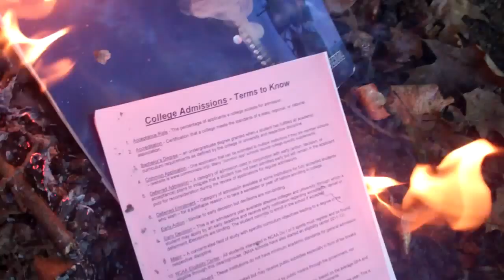With Size Comes Power 6/8/12 - Day 544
Happy Friday!